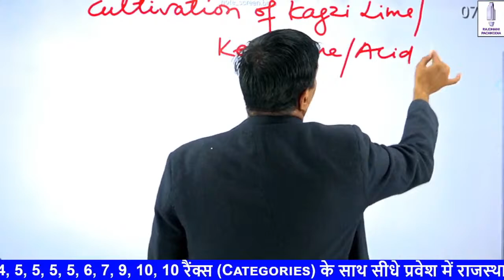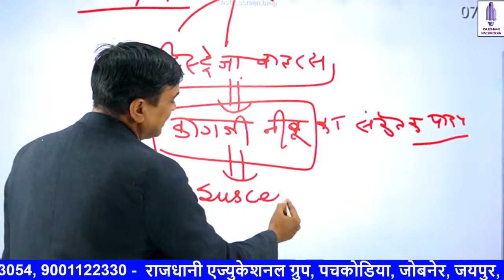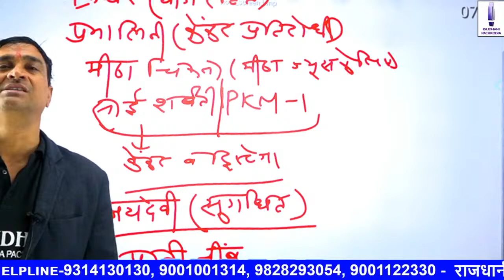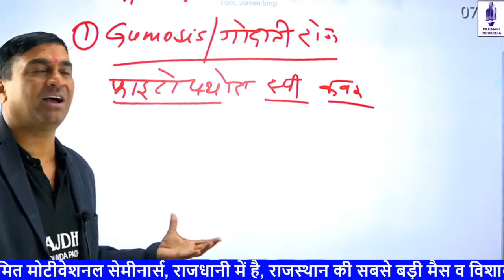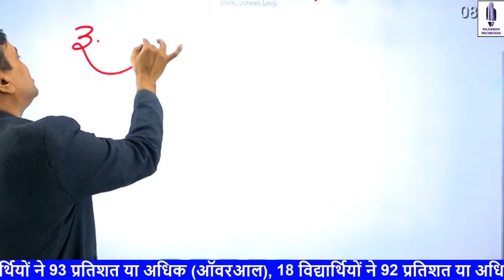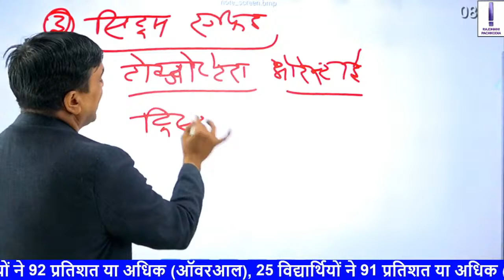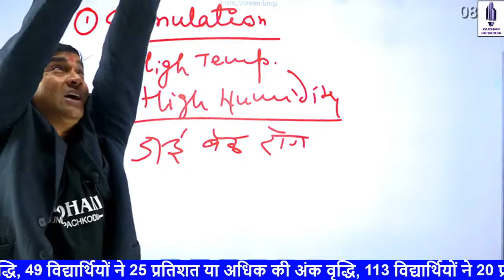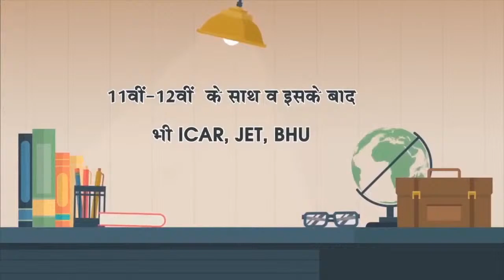[49] Agriculture supervisor Classes |कागजी नींबू की खेती Cultivation of Kagzi Lime | Horticulture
[49] Agriculture supervisor Classes | कागजी नींबू की खेती Cultivation of Kagzi Lime | Horticulture | Ag Supervisor/कृषि पर्यवेक्षक | JET | ICAR | BHU PG

This video "कागजी नींबू की खेती" is part of the Agriculture Supervisor/JET/ICAR/BHU/PrePG/JRF complete course Series. In this series, We are completing the course as per the syllabus. This video is useful for students preparing for Agriculture Supervisor {कृषि पर्यवेक्षक} / JET / ICAR / BHU.